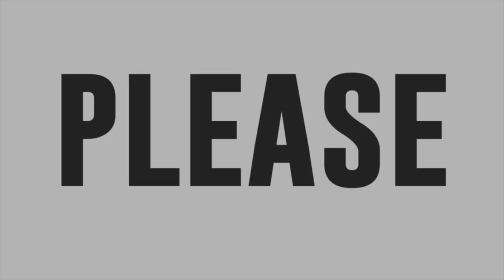Leon Fort Oceña sings Sorry Seems To Be The Hardest Word